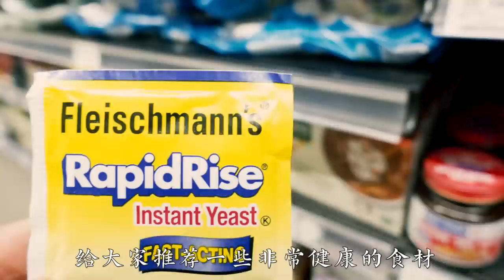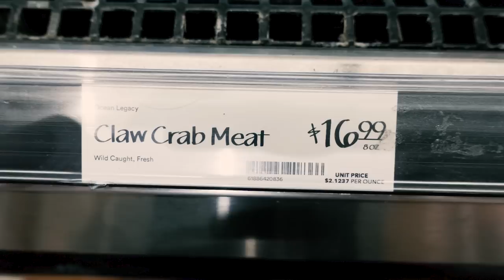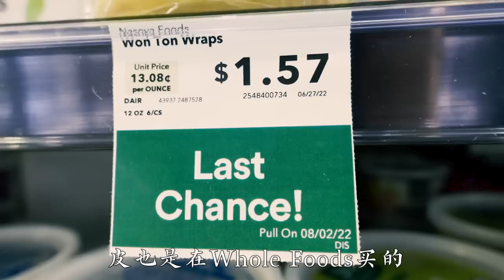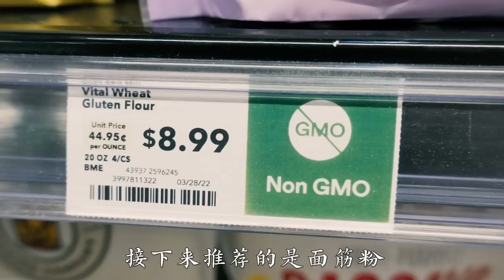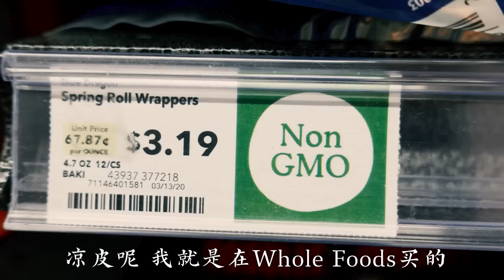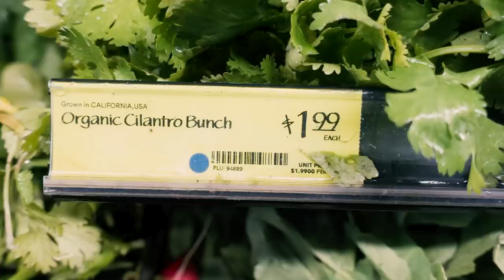太棒了！我用【Whole Foods】12种食材做出了里程碑式的3道中华美食！All ingredients come from Whole Foods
欢迎回到佳萌小厨房，今天带大家逛一逛猴父子（whole foods），给大家推荐一些非常健康的食材，用这些食材来制作三道简单美味的中式家常菜。

手机一点，轻松在amazon上下单，定好时间去超市自取，不用麻烦找来找去了，或者加些运费，足不出户也能享受大餐啦😋👇
【Air Chilled鸡腿】
【有机小葱】
【螃蟹肉Claw】
【螃蟹肉Lump】
【螃蟹肉Jumbo Lump】
【有机猪肉馅】
【凉皮平替——米纸】
【凉皮平替——米粉】
【有机带根香菜】

👩‍🍳👨‍🍳佳萌使用的厨房神器都在这里

超级推荐whole foods的air chilled的鸡腿肉，真的无敌好吃，可能因为没有在水里浸泡过，所以味道特别鲜甜，今天用它做了葱油鸡，无敌好吃强烈推荐，还有whole foods的蟹肉罐头和猪肉馅做的蟹肉馄饨，简直浑然天成，结合的非常棒，以及whole foods的面筋粉，加上酵母上过蒸就是烤麸了，做法超级简单，没有料理经验的厨房小白也完全可以胜任。最最没想到的是whole foods的还有豆芽菜和上海青着么中式的菜。也推荐一下他家的香菜是带根儿的，香菜味更重，希望大家喜欢我今天做的这3道菜，也希望大家都去试试看，真的好吃，不骗人！哈哈哈

✅葱油鸡
whole foods的带皮鸡腿
冷水下锅，放入 放葱段 姜泥（姜片也可以）1-2汤匙的 料酒，以及鸡腿肉，煮大约30分钟左右。
放入冰水中，让鸡皮收紧。5分钟后，可以捞出撕碎。
做一个调料：2根葱的葱碎，1-2茶匙姜泥，1/4茶匙盐，1/4茶匙的白胡椒粉，用热油淋上去。再放1-2茶匙的蒸鱼豉油，搅拌均匀，倒入撕碎的鸡肉上。

✅ 蟹肉馄饨
227g半磅蟹肉，227g半磅肉猪馅儿，2颗小葱切碎用热油泼一下.
调味：1-2茶匙蚝油，2-3g盐，1茶匙蒸鱼豉油，1茶匙姜泥。搅拌均匀
用馄饨皮 包起来
锅中倒水，煮开，放入包好的馄饨，水开后调到中火，10分钟。然后放入洗干净的上海青，放1-2茶匙香油，1/4茶匙的食盐。

✅ 面筋/烤麸做法：
300g温水，3g酵母混合均匀，倒入200g面筋粉中，搅拌均匀。盖上保鲜膜，室温放1个小时，发到两倍大即可。上锅蒸30分钟。自然冷却后拿出来。切块备用

✅凉皮的做法：
10张越南米纸皮，泡水（常温），用剪刀剪成条。放入切好的黄瓜丝儿，微波炉加热四分钟的豆芽菜 ，以及少许的香菜碎。
调味：trader joe‘s的芝麻酱，trader joe’s的chill辣椒酱，食盐，Costco的法式香油，costco的意大利香醋，搅拌均匀 。